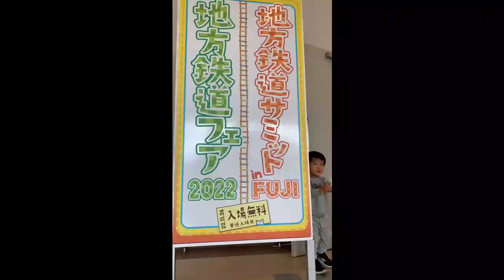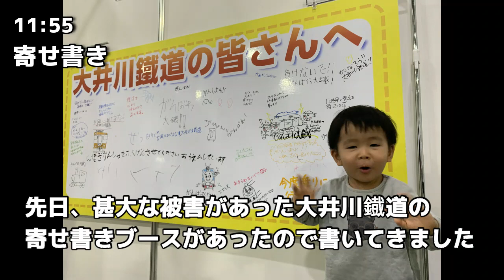\小鉄必見/地方鉄道サミット in FUJI＆地方鉄道フェア（静岡県富士市）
サクッと！チャンネルです。

11月26日に静岡県富士市で開催された「地方鉄道サミット in FUJI＆地方鉄道フェア」に行ってきました。

・岳南電車モデルのミニトレイン乗車！
・硬券入場券やオリジナル鉄カードGET！

など、イベントやブース盛りだくさんで鉄道好きな鉄ちゃんや小鉄にはたまらないイベントでした！